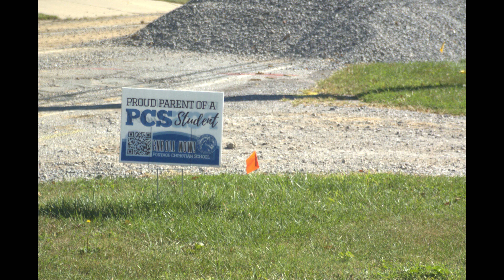Lute Road Closure Project Day 9 "Hold That Tiger" NIPSCO Pole!